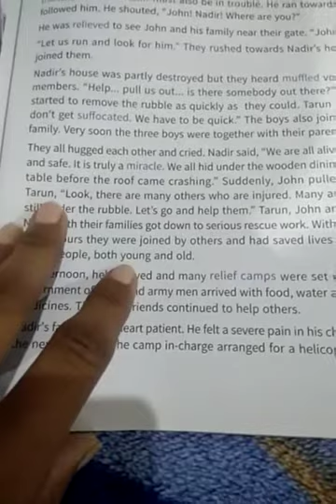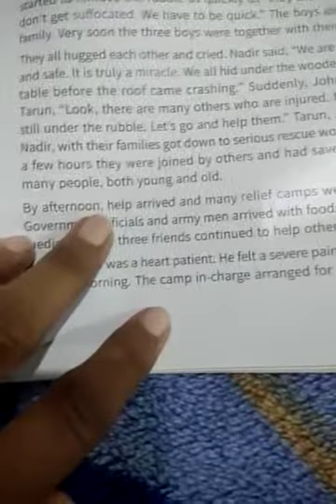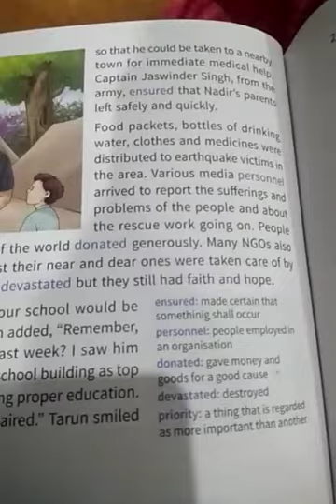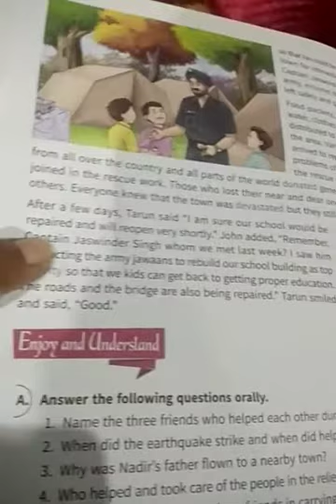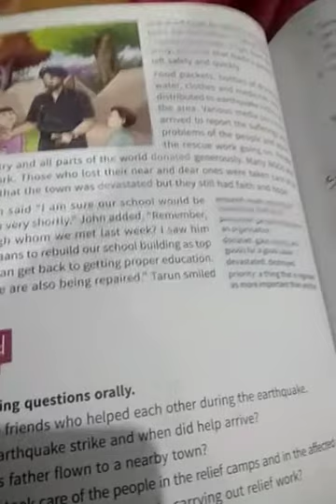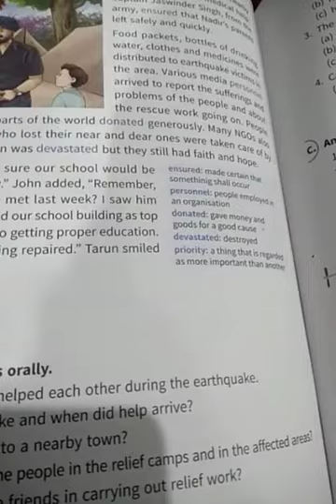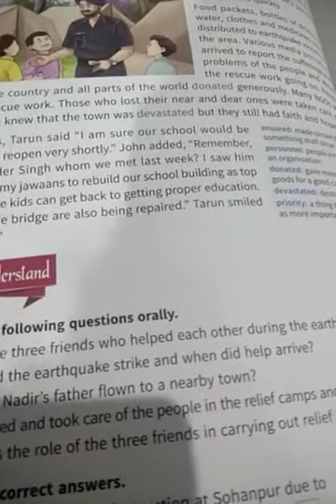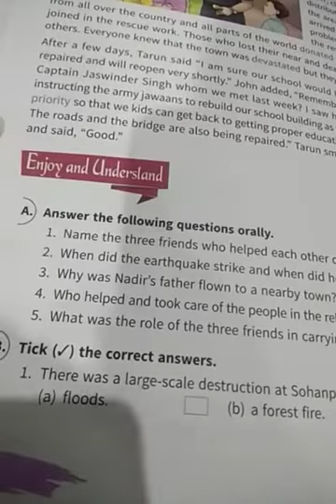Class-6th subject-english Chapter-10(a time of care)